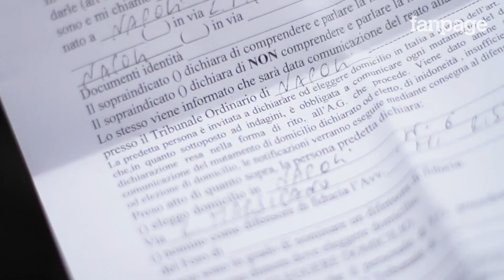Scontri a Napoli, attivista ferito: "Corteo attaccato ai fianchi"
Tre manifestanti sono stati fermati durante gli scontri di stamattina tra studenti e polizia avvenuti fuori alla prefettura. Secondo la ricostruzione di uno dei tre attivisti fermati, dopo la carica frontale la polizia ha aggredito il corteo degli studenti al fianco, una manovra pericolosa che ha causato diversi feriti.